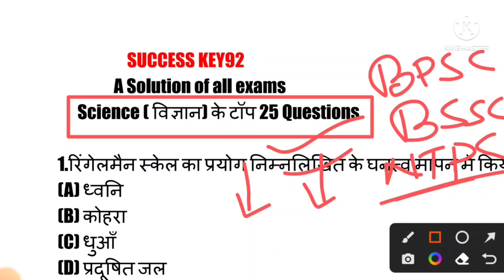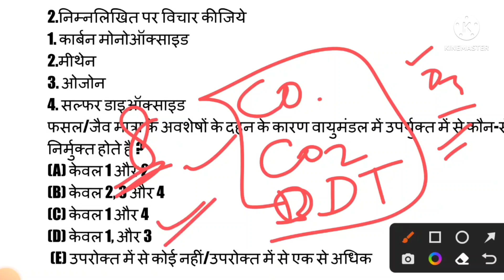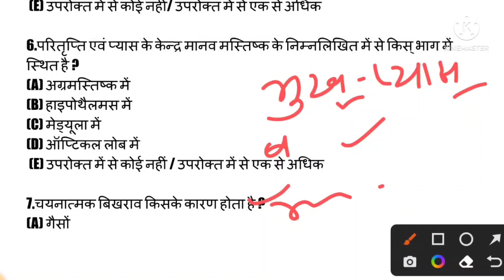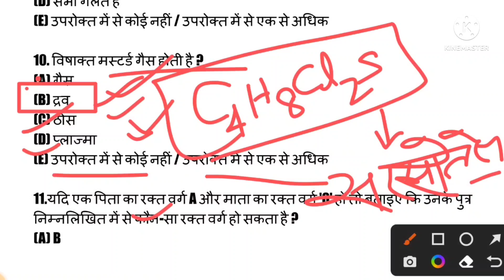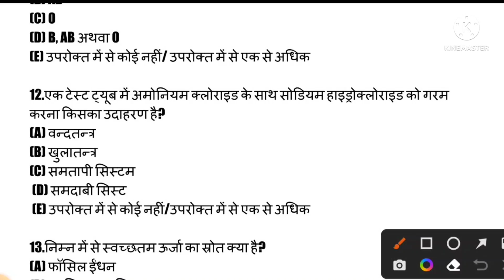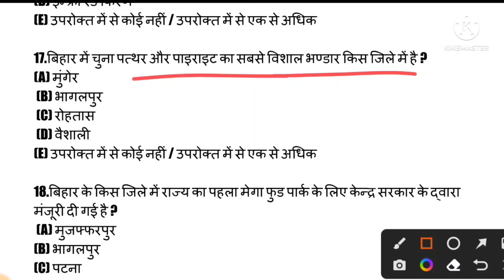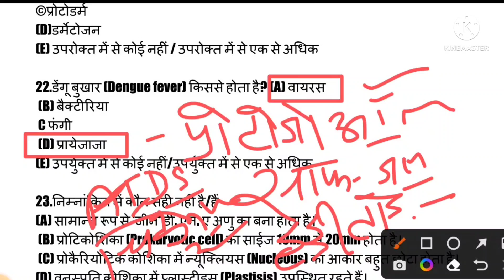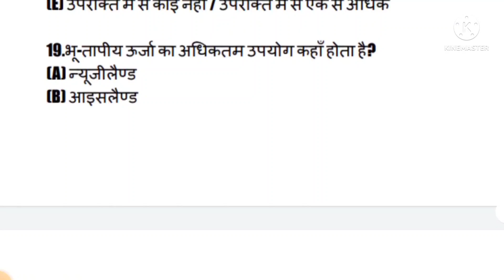Science (विज्ञान) के 25 वैसे महत्वपूर्ण प्रश्न जो आपको सिर्फ परीक्षा में ही दिखेगा/ देख ले वरना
Science (विज्ञान) के 25 वैसे महत्वपूर्ण प्रश्न जो आपको सिर्फ परीक्षा में ही दिखेगा/ देख ले वरना बाद में पछताना पड़ेगा।